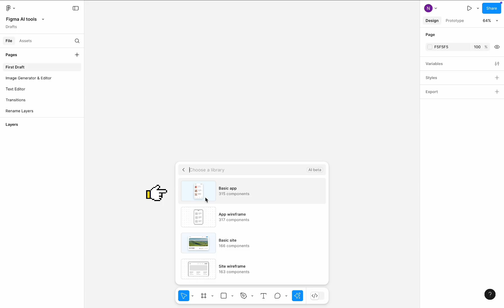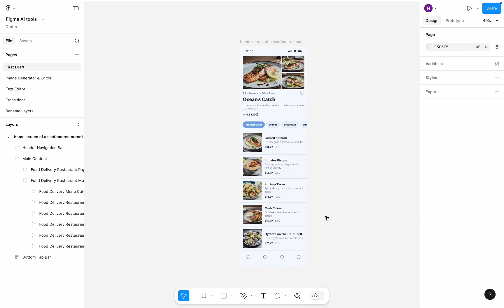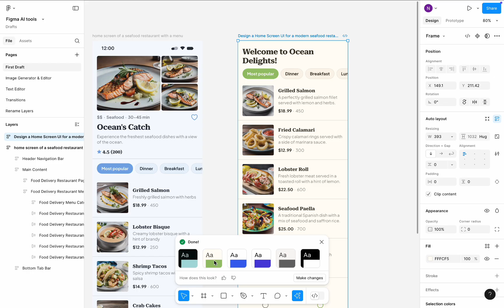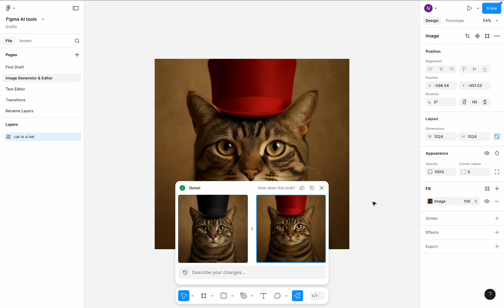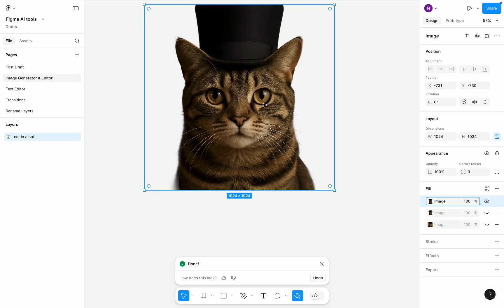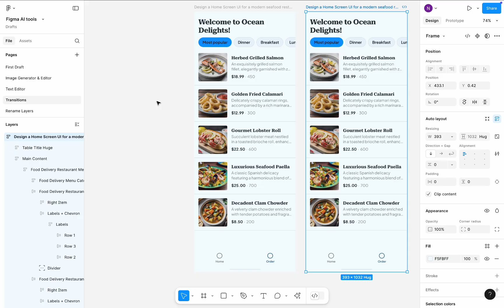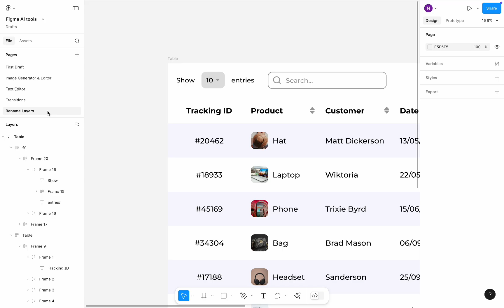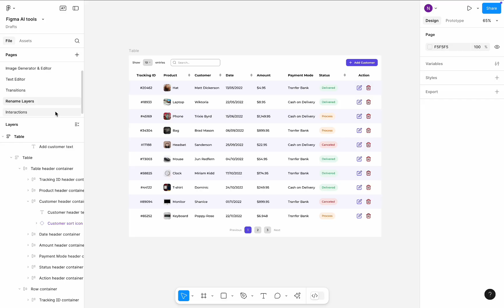Figma AI tools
Figma recently introduced a collection of AI tools that streamline the design process and help go from the first draft to the final product faster. In this tutorial, I will review all key features—from the UI design generator (First Draft) and image/text generators to more specific features like creating prototypes (Interactions) and renaming layers.